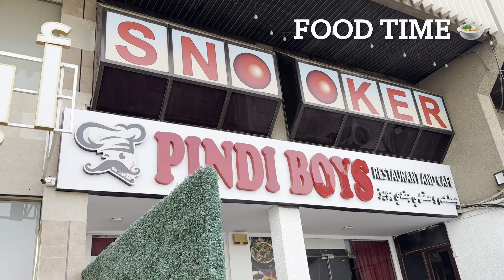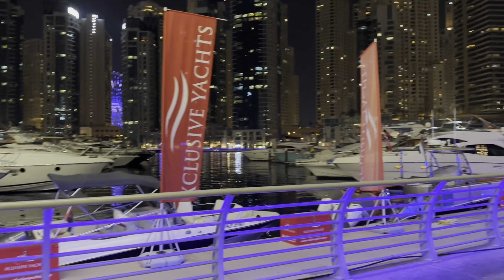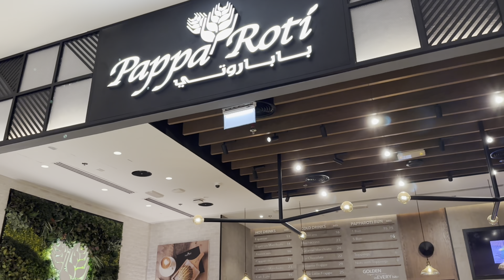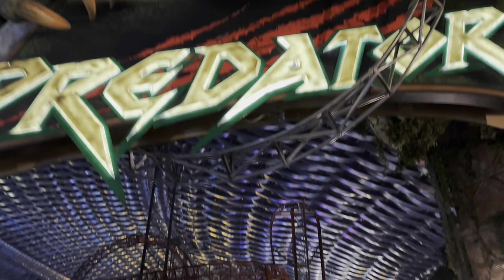2023 Dubai Vlog | Holiday with my toddler 💕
Hello guys

I’ve been to dubai recently as I needed a break from work and a busy life. I made a long vlog for you guys to watch so have a cup of coffee and relax and enjoy 😊